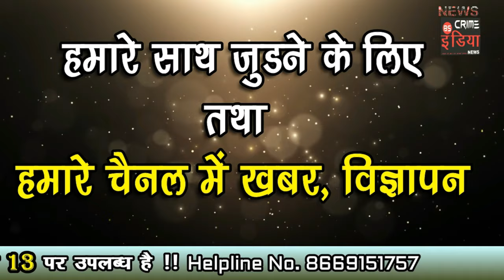cin- भंडारा तुमसर राज्य मार्ग पर जमा हुआ बारिश का पानी .....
भंडारा तुमसर राज्य मार्ग पर जमा हुआ बारिश का पानी